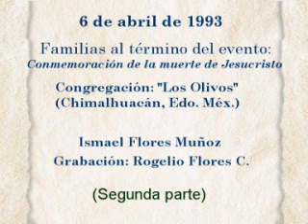(Parte 2 de 2). Conmemoración de 1993, "Los Olivos" Chimalhuacán, Edo. Méx.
Congregación: "Los Olivos" [Chimalhuacán, Estado de México]. Familias tras finalizar la conmemoración de la muerte de Jesucristo, del 6 de abril de 1993.